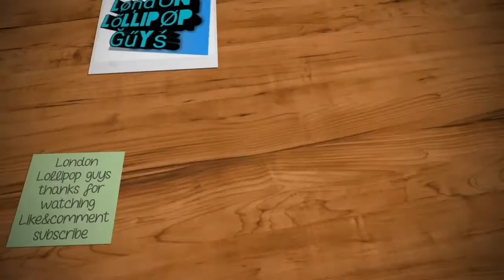வெங்காயம் பரிதாபங்கள்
பல அலப்பறைகள் இருக்கும்.

L̶o̶n̶d̶o̶n̶ L̶o̶l̶l̶i̶p̶o̶p̶ g̶u̶y̶s̶
உங்களை அன்புடன்
வரவேற்கிறது💙

Follow me on, O̶u̶r̶ O̶f̶f̶i̶c̶i̶a̶l̶ P̶a̶g̶e̶